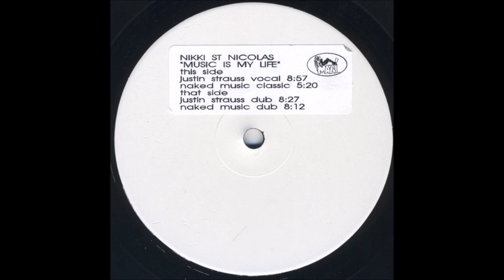Nikki St Nicolas - Music Is My Life (Justin Strauss Vocal)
Maxi Records. 1998